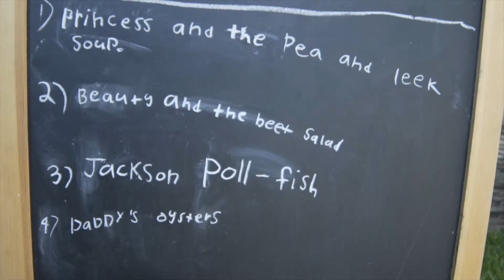Healthy eating from a child's perspective